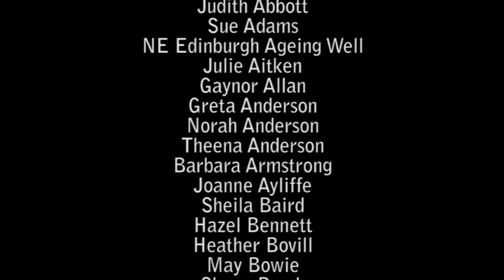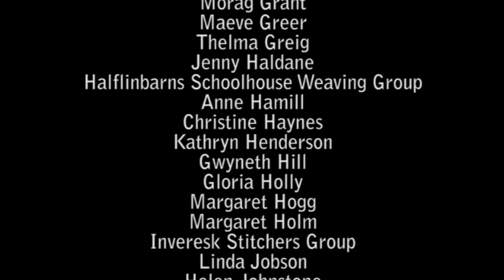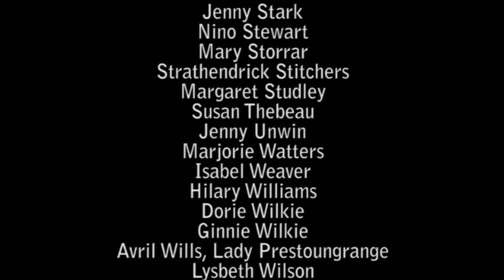The Prestonpans Tapestry Animated - Part 1 of 3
Bonnie Prince Charlie's 1745 campaign told in embroidery, and brought to life with digital animation!

Follow the fortunes of two rival armies through the 104 panels of the amazing "Battle of Prestonpans Tapestry", designed by Andrew Crummy and stitched by hundreds of volunteers.

This episode covers the period from the Prince's planning of the expedition up to the raising of the standard at Glenfinnan.

Produced by OREP Media for the Battle of Prestonpans (1745) Heritage Trust; commentary written by Arran Paul Johnston.